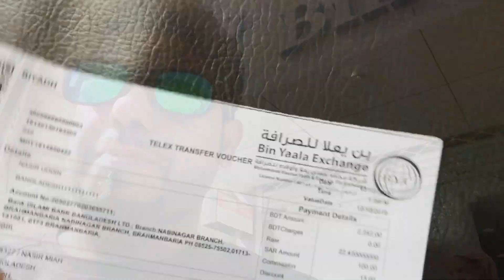বাংলাদেশে সবচেয়ে বেশি রেট এ টাকা পাঠান/Send Your Money In High Rate,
কোন ব্যাংক থেকে টাকা পাঠাইলে সবথেকে বেশি রেট পাওয়া যায় সেটা আপনাদের মাঝে তুলে ধরলাম যদি ভিডিওটি ভাল লেগে থাকে তাহলে অবশ্যই লাইক কমেন্ট করে জানাবেন আর নতুন আমার চ্যানেলে যারা আসছেন অবশ্যই চ্যানেলটিকে সাবস্ক্রাইব করে যাবেন ধন্যবাদ